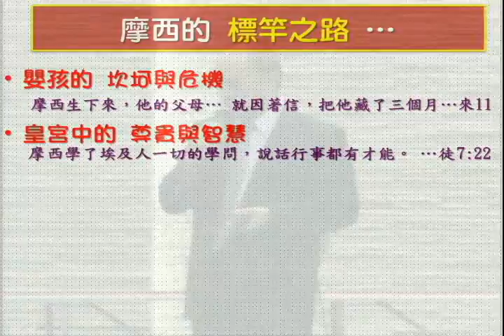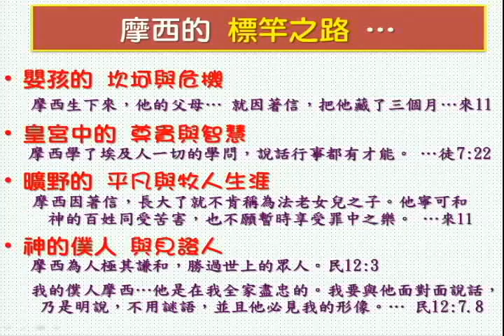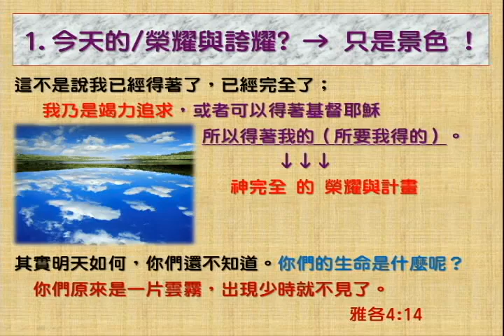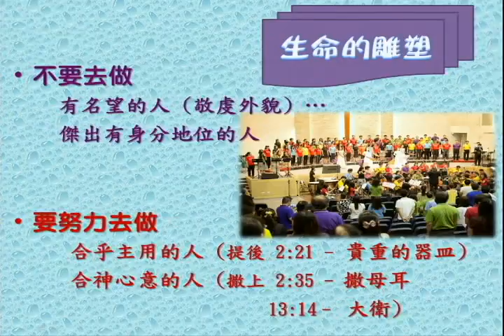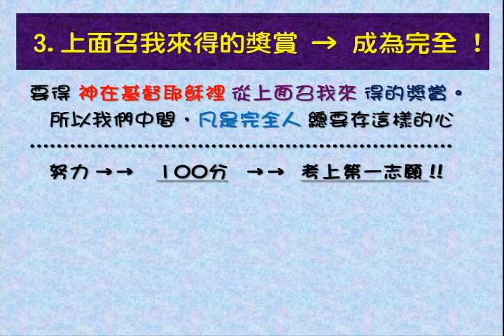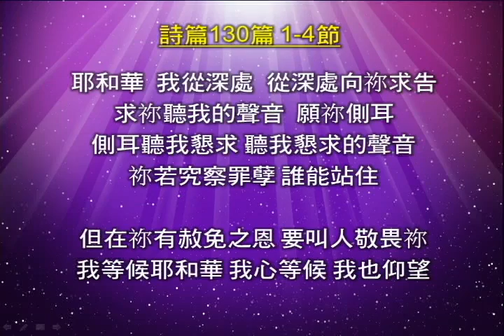2013-07-14主日第四堂